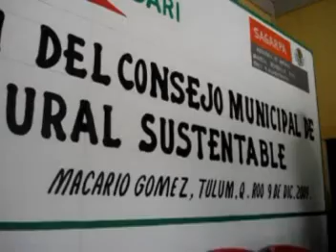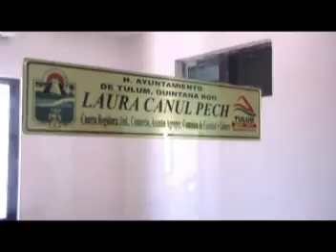INFORMATIVO TULUM EMISION 8 PARTE 5 DE 9, 12-12-09.mpg